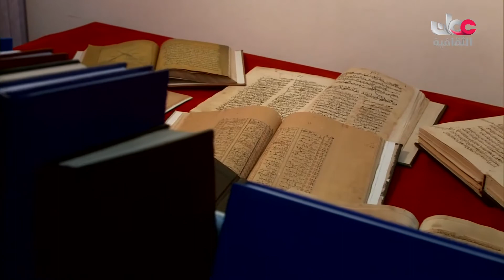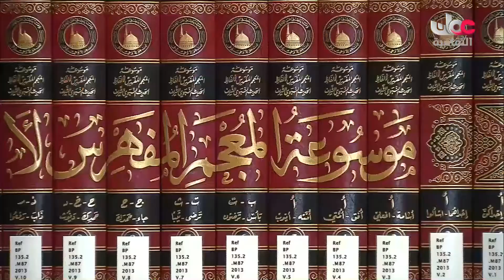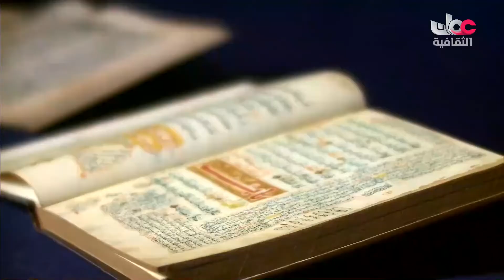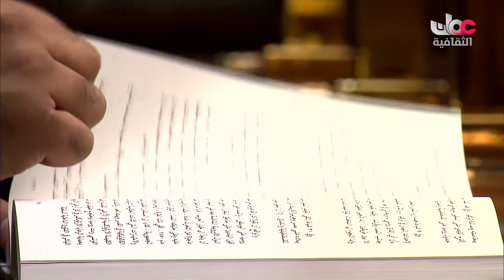كتاب الضياء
جميع الحقوق محفوظة لتلفزيون سلطنة عمان